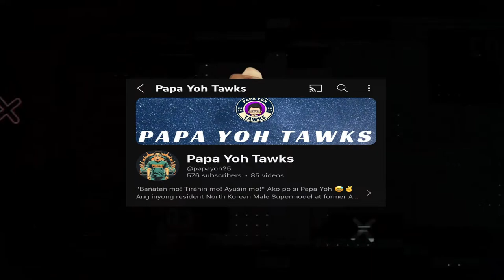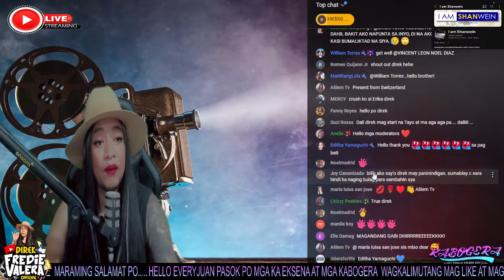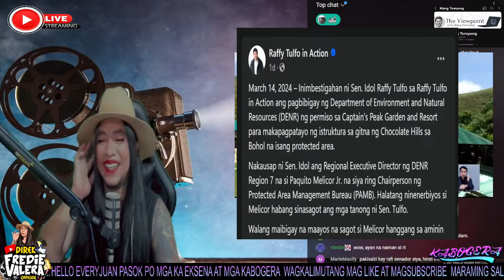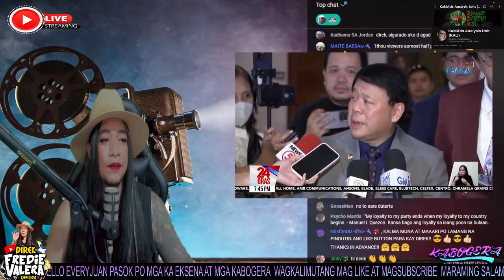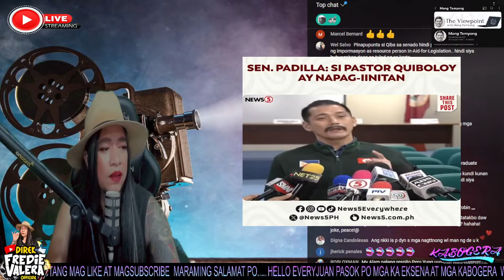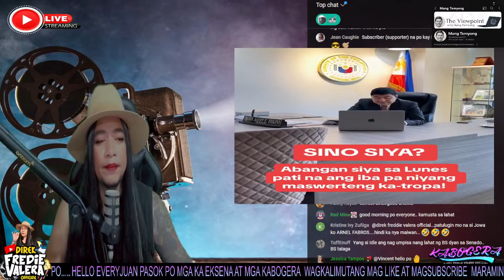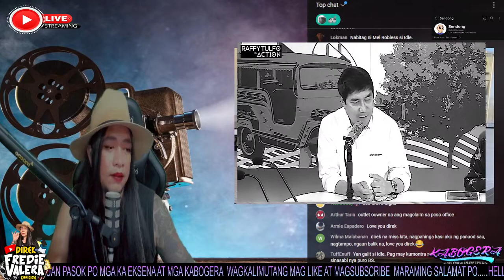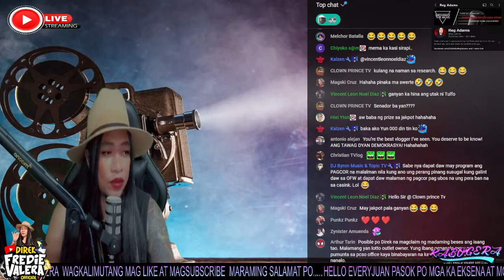ANG PINAKA MASWERTENG TAO SA PILIPINAS AYON KAY TULFO. YEXEL KINASUHAN NA?? TANIM BALA NAGBABALIK??